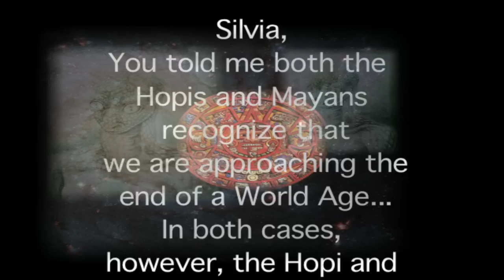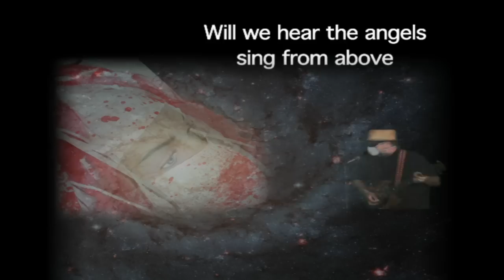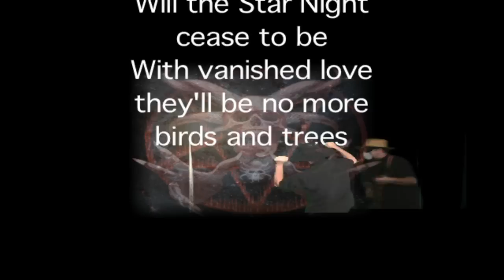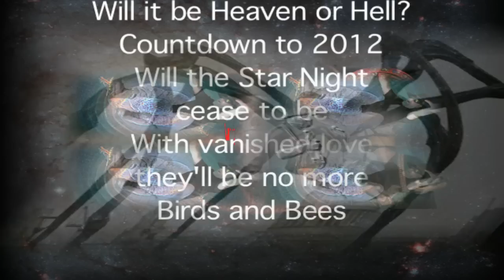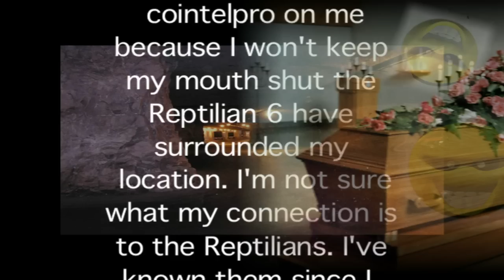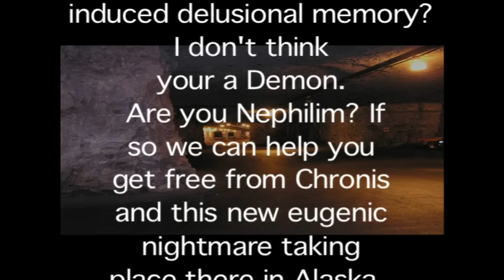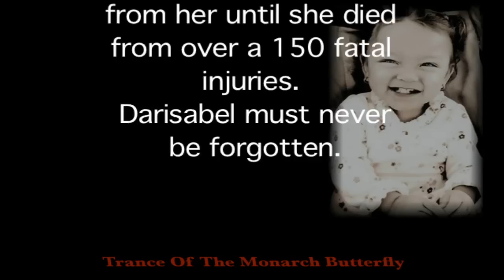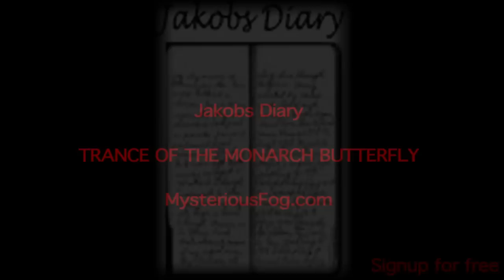End of the World Countdown to 2012 - J.L. Zook n The Mysterious Fog Supernatural Gear File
) I wrote this song and put this video together when I thought the world was coming to an end in 2012 according to the Mayan Prophecies. Didn't happen. LOL, at least not yet. Here's what will happen though from what I've heard. We'll make it to 2016 then the time continuum will reverse itself and time will start to move backwards. When we make our way back to 2012 again the world will end according to John Tudor who lives in the future right now 2035. Saw him down by the river yesterday.
HUMANS, Get ready to board a Starship headed for the new earth planet recently found by NASA 600 light years away:
JAKOBS DIARY - I've encountered interdimensionals since Feburary of 1997. I've never seen them as Reptilians, only human looking. They appear out of tunnel holes that seem to materialize with a loud crackling sound. I've seen endless star like lights when looking into the tunnels. They wear a disk on their chest that they call a Shockraplate and the Interdimensionals seem to fall apart, growing weaker and weaker the longer they stay here on their visits to the point where they start to have trouble walking. That's when they leave.I saw around 7 of them in a hotel room once with a sleeping couple. They had a green square looking box with a flickering light at the foot of the bed. The light was pointed at the couple who seem to be asleep. But would awake occasionally and start talking to everyone like nothing was going on. Asking names and so on. Everyone in the room said their name was John. I think this is to confuse in case of a memory occuring of the incident. I won't get into the sex part here. But, in my mind they do rape humans. Even though the human consents because they are in a state of waking trance. They develop amnesia and don't remember. The Interdimensionals don't consider it rape because they don't remember an encounter. They seem to do these raids quite a bit using trance technology. I don't know what their final end game is but they wanted me to see this. I usually remember an encounter with these beings around a half hour after an incident. A extreme memory moves in that can only be describe as a Cinematic Mind Reel running through brain.

The Reptlians come from two prehistoric Bubblebee underground Hive colonies. One from Africa, a colony called the Ganti and one unkown named hive from North America Just like fish that came out of the water through evolution and started to walk on land. The Bubblees developed extraordinary navagaitonal sytems and extreeme flight capibilities and came out the earths atmoshpere and entered space. Like fish in water to land, Bubblebees in the air to space. The Ganti's have air sacs but can only travel so far into space before having to return for oxegen. They do have massive starships designed after their own design for flight and navigation. Starships that can almost instantly go up and down and sideways like witnesses have seen. I've been in their underground Hives and seen giant vats of red nectar which is their food.

The Reptilians developed from the Bubble bees. Most likely by intelligent design and eugenics from the Ganti's. Just like the Bubble bees the Reptilians are a Hive race, Hive colonies located underground. The Draco Reptilians developed wings like the Ganti's. The difference between the two is that the Reptilians can shape shift by a process known as sped up evolution and using intelligent design for the end result of the classic shape shifting everyone's heard about. It's not a random process like Darwin's evolution but a controlled intelligent sped up design. Darwins evolution with an intelligent designer the Reptilian in complete control and guiding the way through an evolution into a shape shift. Most humans have Reptilian in them. A human Fetus is pretty much Reptile at first in the womb then it shape shifts to human. Reptilians shape shift outside of the womb. I've been to the their underground Hives and seen great giant vats like the Bumblebee vats but intsead of filled with nectar they were filled human blood, body parts, floating heads in the blood. I said so you do eat humans and drink their blood. They told me I wasn't supposed to see this and told one of the Reptilians to push the vat to another room. It was a scene out of a Horror movie. I wasn't afraid though.